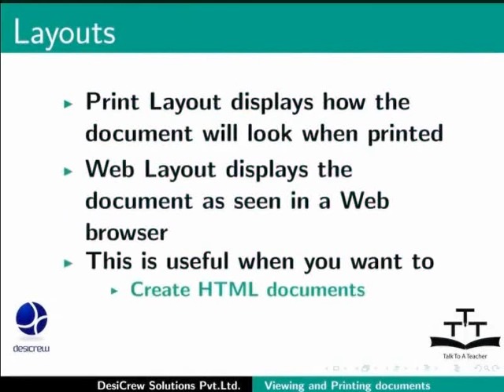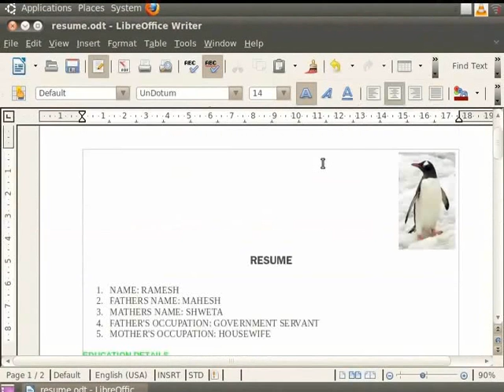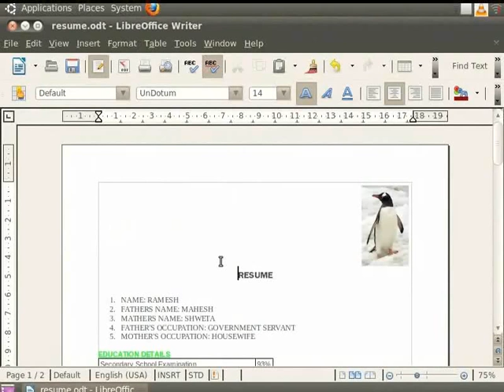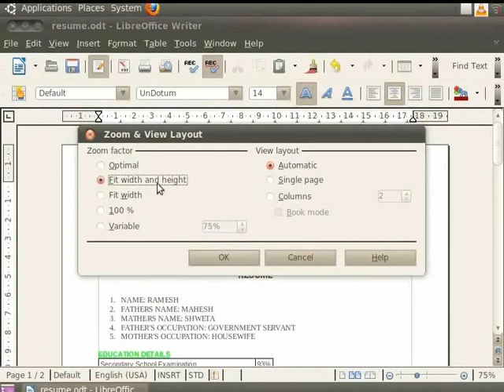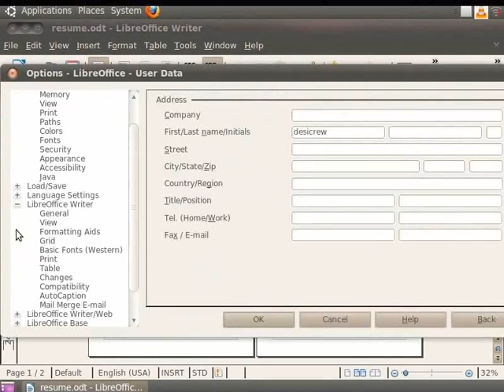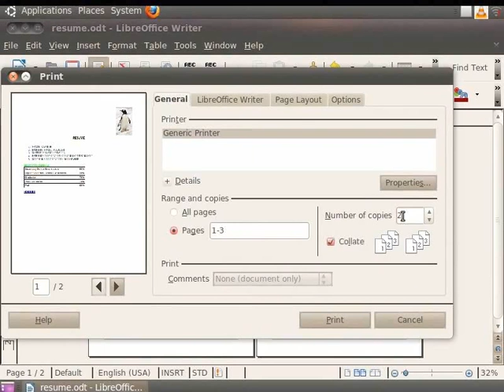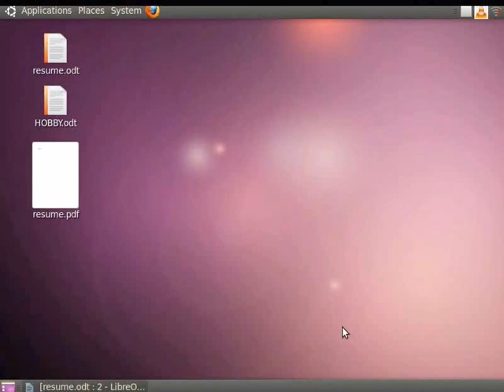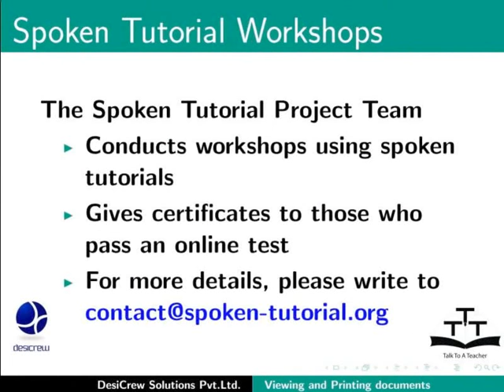Viewing and printing a text document - Kashmiri